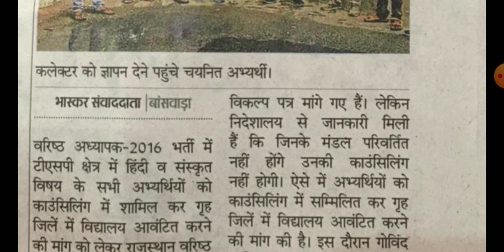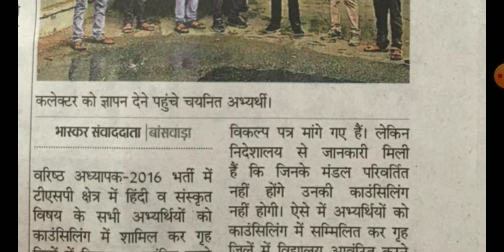2nd grade 2018/2016 मंडल आवंटन कब से,सभी की कॉउंसलिंग होगी या नहीं